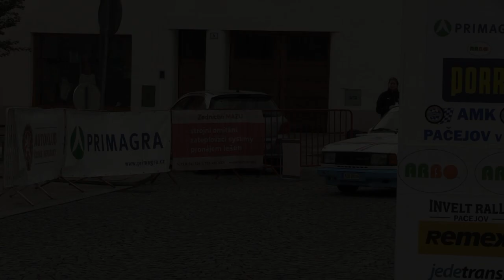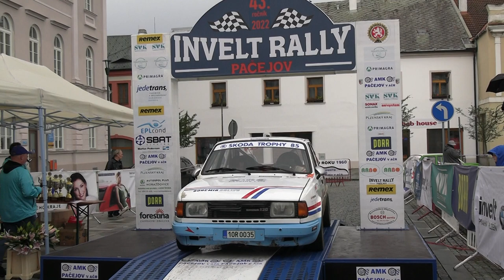Invelt Rally Pačejov 2022 | 224 | Jiří Šubrt - Petra Reitmajerová